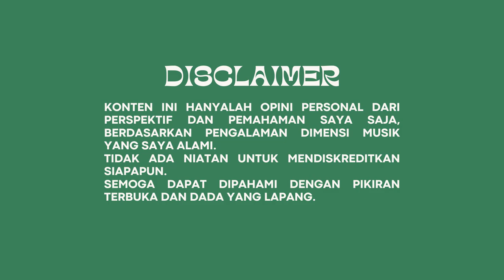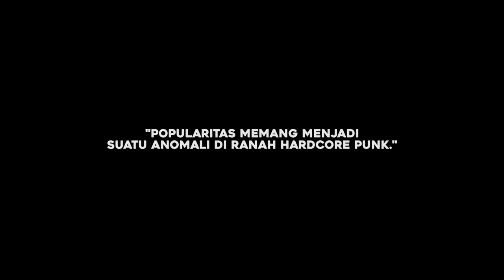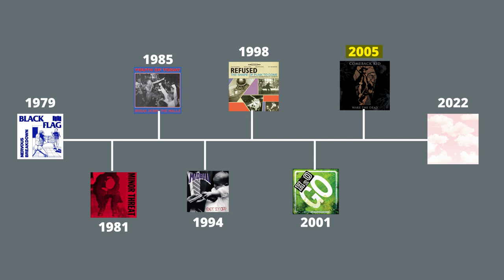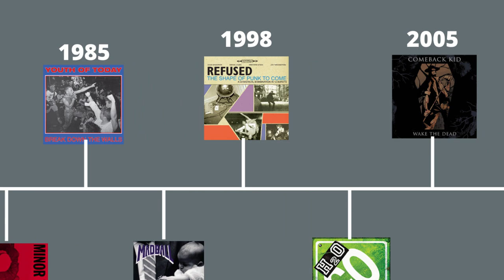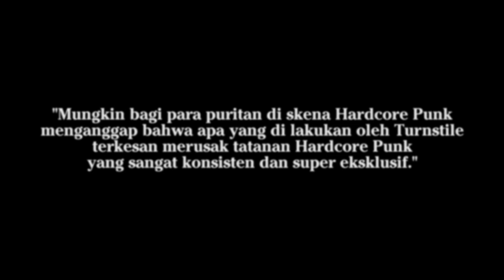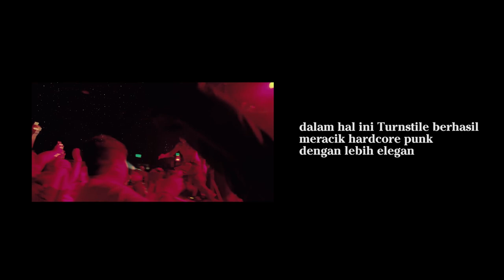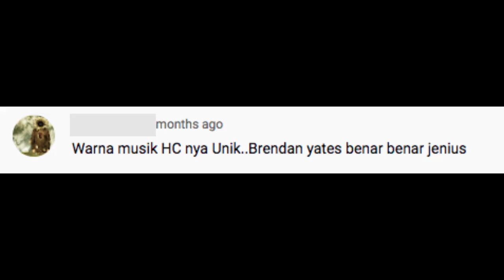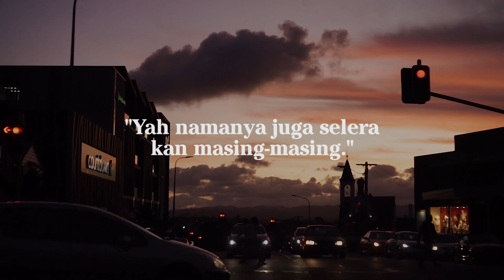PRO DAN KONTRA SOAL TURNSTILE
kesuksesan Turnstile menimbulkan pro dan kontra oleh para penikmat musik hardcore punk hari ini.
yang menjadi persoalan adalah musik hardcore yang turnstile bawakan.
oleh karena itu, rasanya menarik untuk membahas fenomena turnstile ini sekali lagi.

00:00 pengantar
01:19 Apakah band Hardcore tidak boleh populer?
03:32 Apakah Turnstile band Hardcore?
06:45 Fenomena Turnstile hari ini